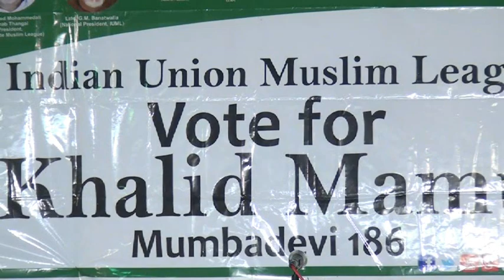Khalid Mamu Memonwada speech